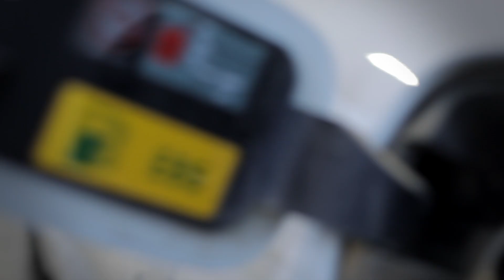Best New Concealed Carry Holsters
What's The Right Concealed Carry Holster For You To Carry With?

Finding the right concealed carry holster depends on how and where you're going to use it.

The right concealed carry holster for you fits how you dress and your lifestyle.

If you never wear belts, a belt holster is not right for you. If you avoid wearing jackets, a shoulder holster probably isn't the right choice.

Alien Gear Holsters concealed carry holsters designs are made to fit almost any carry style. You choose what kind of holster is right for you and your lifestyle.

Most people find a comfortable IWB holster is perfect for daily carry. Tuck the ShapeShift 4.0 IWB into your waistband, and see what's made Alien Gear Holsters the comfortable concealed carry specialists.

But sometimes, you either can't or don't want to use a gun belt but need to stay armed. Keep yourself prepared with the Sport Tuck Belly Band. The Sport Tuck is designed to work with Alien Gear Holsters' IWB holster bases and clips. Add it as an expansion pack with an IWB holster, or purchase a Sport Tuck with a ShapeShift 4.0 or Cloak Tuck 3.5 IWB holster.

You can't always get to your belt when you need to. Standing or sitting doesn't make accessing a waistband holster easy, or even possible in some instances.

The ShapeShift Shoulder Holster keeps your concealed carry gun close, for fast access, with more freedom of movement. Enjoy incredible comfort with leather straps and neoprene padding, and secure carry with the custom-molded retention shell.

Some people have minimal space for a carry gun. Need to have it somewhere other than above the waist? Keep your carry gun close, secure and comfortable with the ShapeShift Ankle Holster. You can conceal your backup gun or a micro pistol as your primary carry gun but keep your waistline free.

All of our concealed carry holsters are made in the USA, and come backed by Alien Gear Holsters' Iron-Clad Guarantee. You get a 30 Day Test Drive trial period to wear your holster and return it if not to your satisfaction, and our Forever Warranty for the lifetime of the holster.

Start a 30 Day Test Drive. Discover comfortable concealed carry.